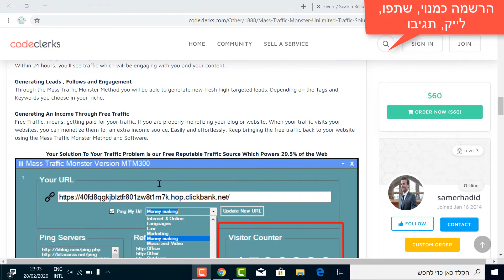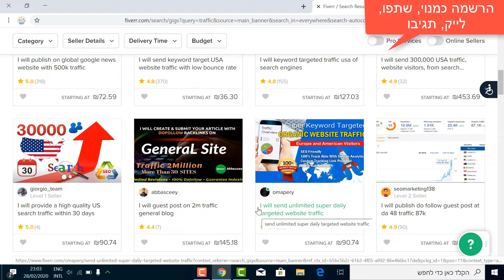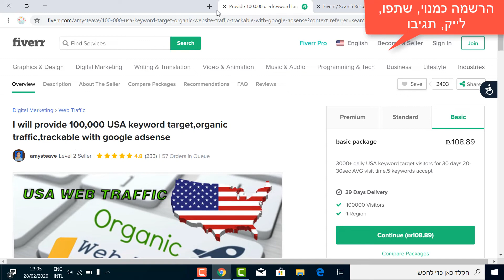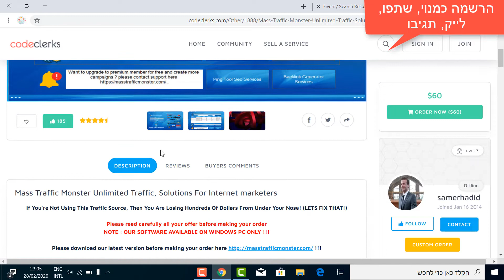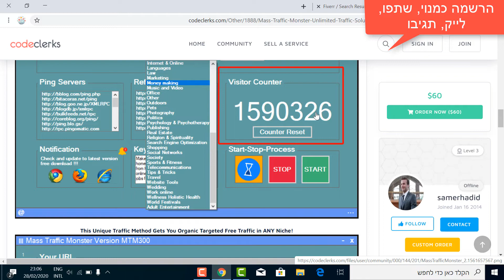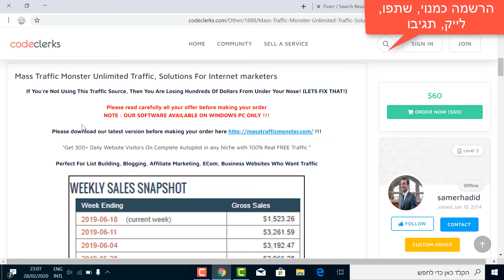איך להרוויח הרבה כסף באינטרנט באתר Fiverr